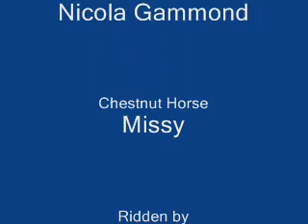sasha movie foxy farm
my little stunner